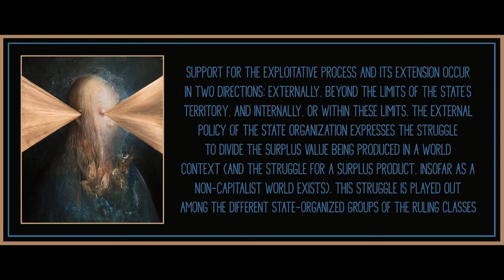Toward a Theory of the Imperialist State by Nikolai Bukharin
Art is by Agostino Arrivabene.